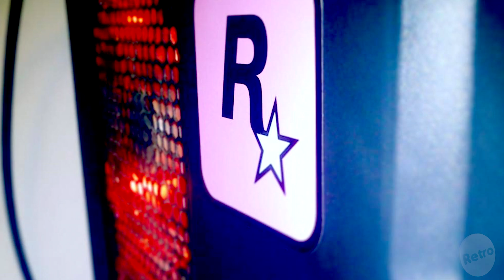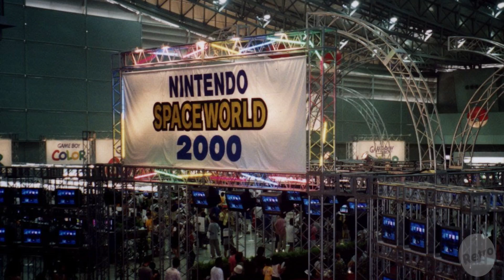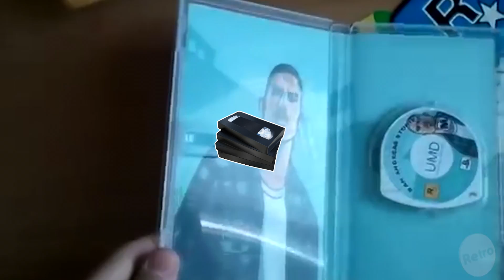EL GTA QUE NUNCA SALIO A LA VENTA: GRAND THEFT AUTO 64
Gta es mas que GTA 5 o sus misterios, que San Andreas o sus trucos, ¿Sabes que existe un GTA que JAMAS salio a la venta? El GTA 64 sería quizá uno de los mejores juegos para esta consola, sin embargo jamas salio.